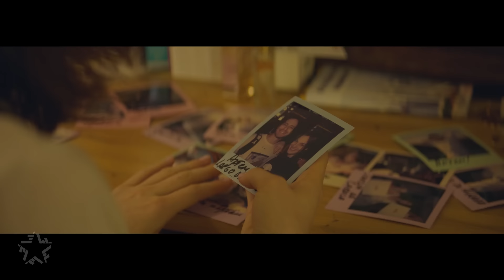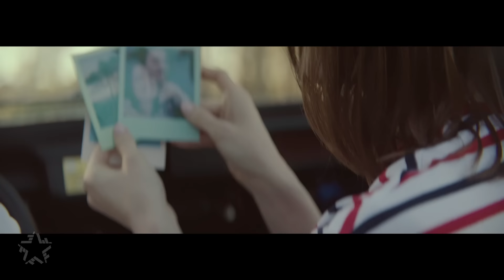Это по любви || DaKooka cover (inspired by Мумий Тролль)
Пронзительная история одной любви и одной трагедии, вдохновлённая Мумий Троллем. Нажимайте play, делайте звук громче, и смотрите наше музыкальное видео где становится возможным всё. Ведь лето – это по любви.

"Это по любви" - Мумий Тролль
Музыка и текст - И. Лагутенко